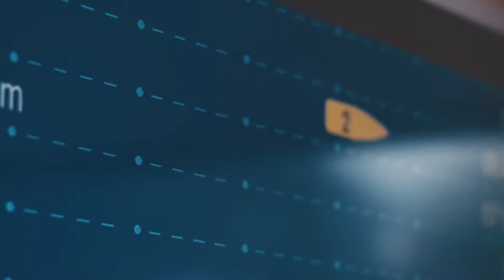Deloittes Olympiske sommer 12 08 2016 Kolding - Esbjerg